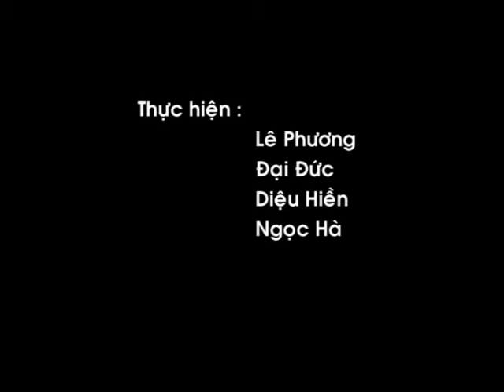Laguna Lăng Cô Golf Club (Phóng sự TRT Huế)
Laguna Lang Co is the first and largest fully integrated world-class hospitality development in Vietnam. This unique holiday destination is a world unto itself, comprising the Banyan Tree and Angsana branded hotels and resorts, award-winning spas, a championship golf course, resort residences, convention facilities and an array of recreational offerings.

Framed by a three-kilometre beach and lush countryside, the 280-hectare community resides near Lang Co Bay in the Chan May region overlooking the East Sea, an area renowned for its pristine coastline, tropical jungles, rugged mountain peaks and proximity to the country's most storied UNESCO World Heritage Sites, including the ancient imperial capital of Hue, historic town of Hoi An as well as the relics of My Son.

Laguna Lang Co is ideally situated to offer travellers the best of both worlds. Discover the rustic charms of nearby UNESCO World Heritage Sites, and enjoy the plethora of services and facilities located at the resorts, including exciting sports activities and award-winning signature spa treatments.
Laguna Lang Co
Cu Du Village, Loc Vinh Commune, Phu Loc District,
Thua Thien Hue Province, Vietnam